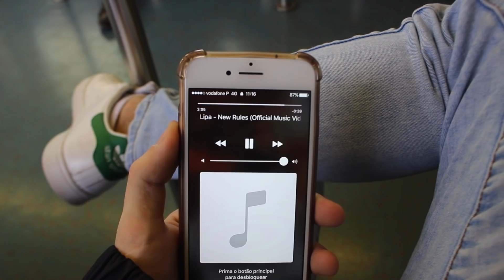VEM COMIGO PRA FACULDADE & CC ALL STARS | VLOGMAS #12 a #18 ❄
❄ VLOGMAS DIA #12 a #18 ❄